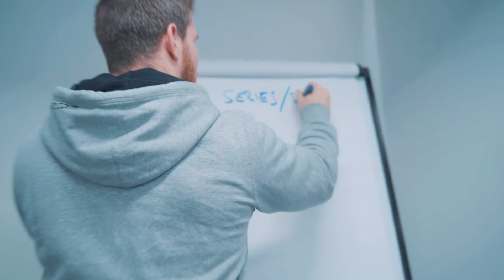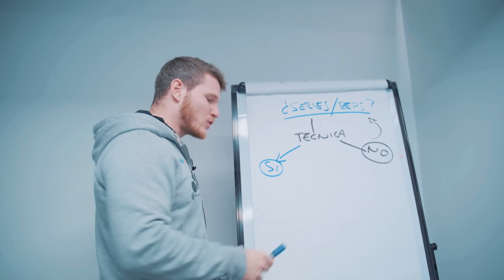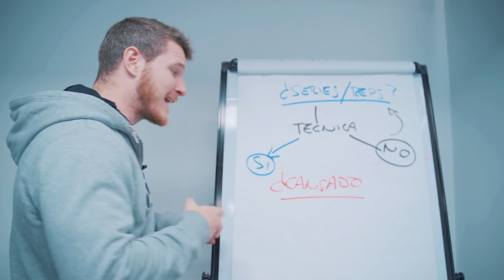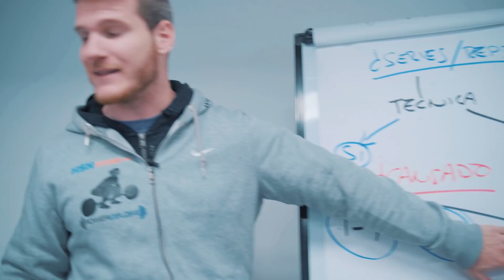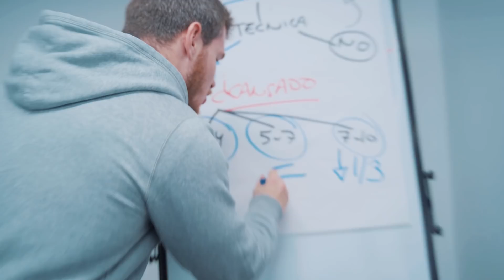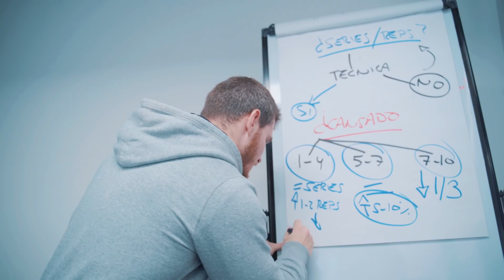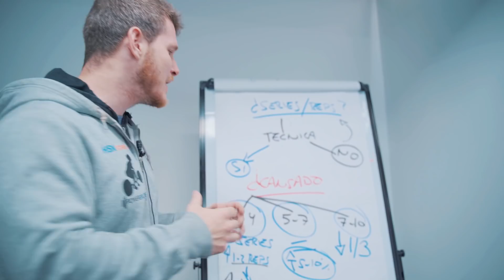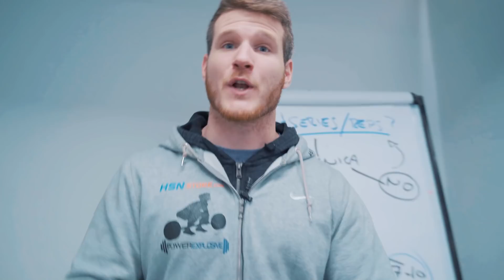¿CÓMO GANAR MÁS MASA MUSCULAR? (Progresión incluida)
(Es un documento con más de 70 referencias científicas donde te explico paso a paso a crear la mejor rutina según la ciencia).

✏ Centro Powerexplosive ¡Contacta con nosotros!

AMPLÍA INFORMACIÓN
Artículos relacionados en mi web que os pueden ayudar:

Otros vídeos sobre ganar masa muscular, hipertrofia, fuerza, ejercicios, como hacer una rutina... que os pueden interesar: